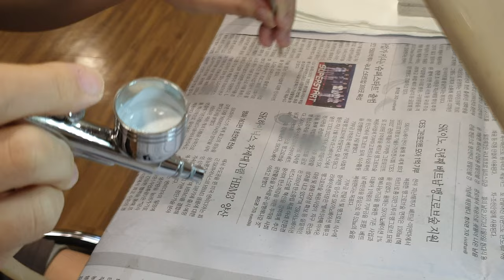튜닝타임즈 강좌 롯데백화점문화센터 노원점 OOO님의 포켓몬스터 배틀서브웨이 마스터 하행 에어브러시 색칠 작업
롯데백화점문화센터 노원점 넨도로이드 오비츠 커스텀 수업 수강생 OOO님이 표면 정리를 마무리하고 색칠에 들어 갔는데요, 원래가 단순한 흰색이라 그라데이션은 생각하지 않고 그냥 깔끔하게 칠해가고 있습니다^^